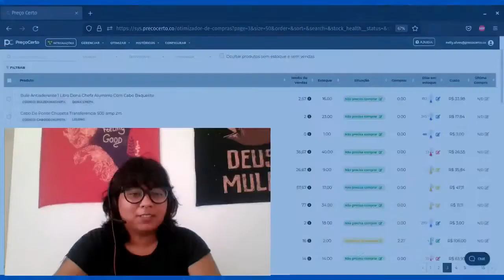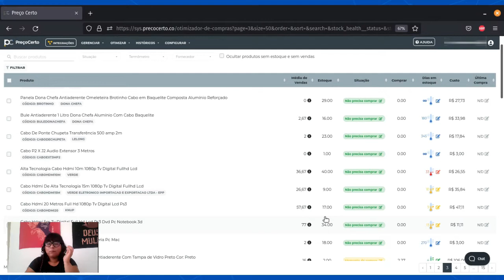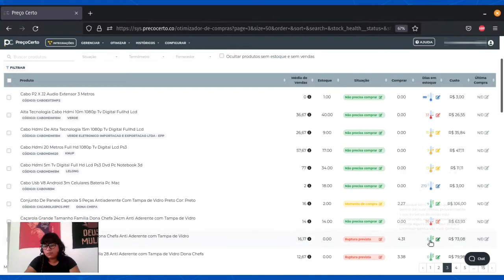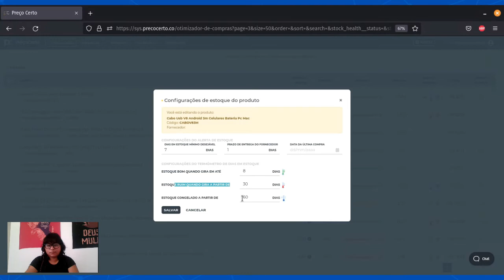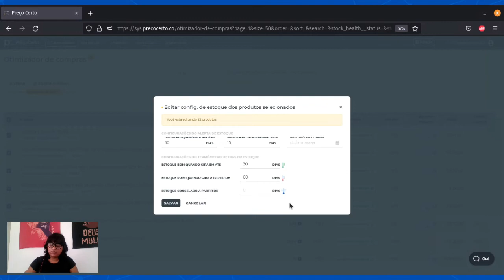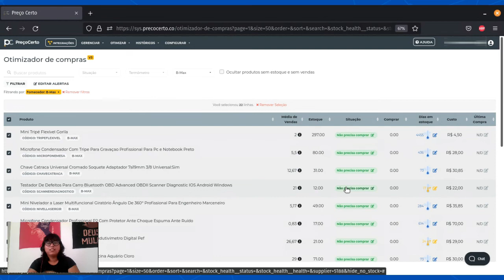Conheça o Otimizador de Compras da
O otimizador de compras da Preço Certo é uma funcionalidade que permite que você faça a sua gestão de compras da melhor forma possível, permitindo que você entenda exatamente o quanto você deve comprar.

⚠️ IMPORTANTE: O otimizador de compras não considera possíveis picos de vendas como os que podem acontecer em datas comemorativas, o lojista precisa considerar essa informação na tomada de decisão.

SOBRE O VÍDEO:

O otimizador de compras é uma funcionalidade da plataforma da Preço Certo que permite que o lojista consiga entender quando e em quanto ele deve comprar um determinado produto.

Essa funcionalidade conta com avisos de possíveis rupturas de estoque, alertas automáticos, tendências de vendas e muito mais!

Convidamos a Nelly, a Product Owner da Preço Certo para apresentar o novo otimizador de compras.

Converse com um dos nossos consultores para conhecer essa funcionalidade.

00:00 - Introdução
00:28 - Explicação da funcionalidade
03:57 - Configuração básica
06:34 - Edição em massa
08:28 - Considerações finais

Boas vendas!